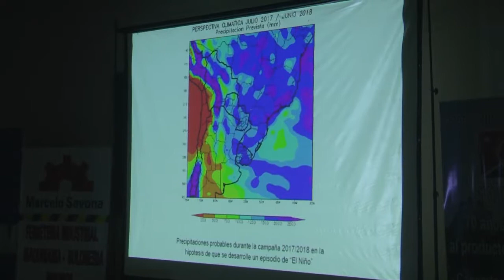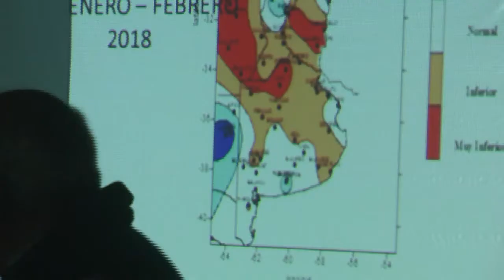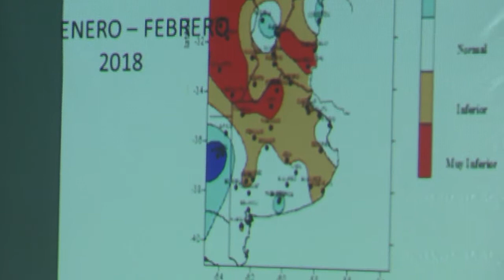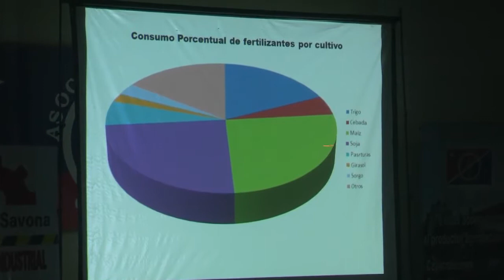Ing Luis Ventimiglia INTA 9 de Julio en la Expo Rural de Chivilcoy